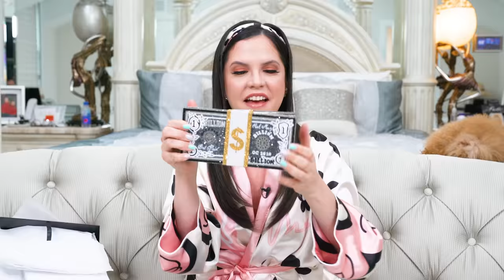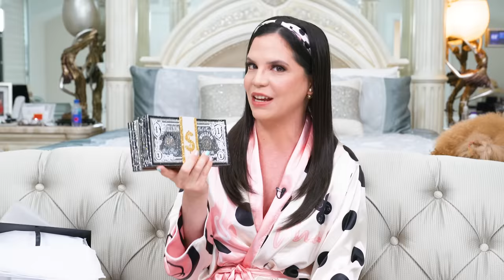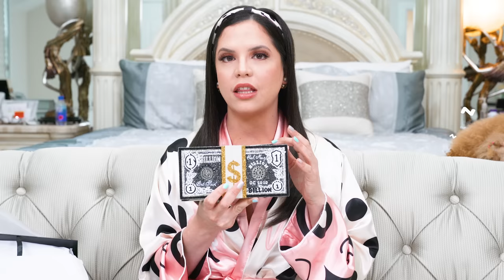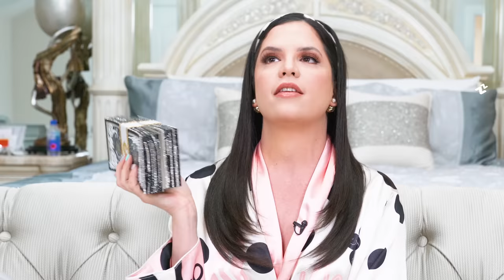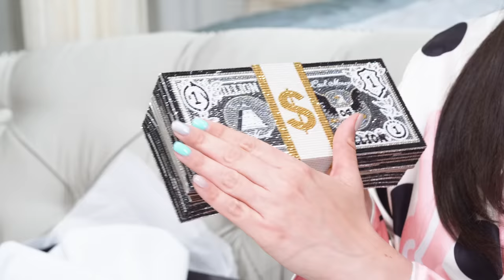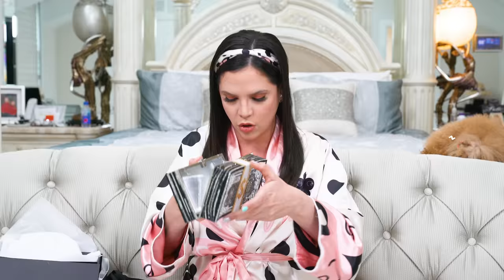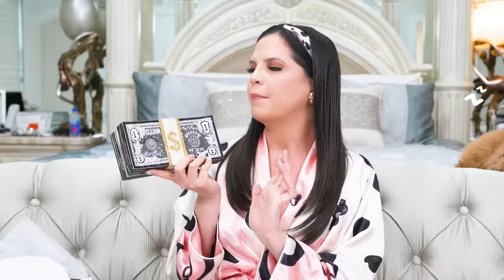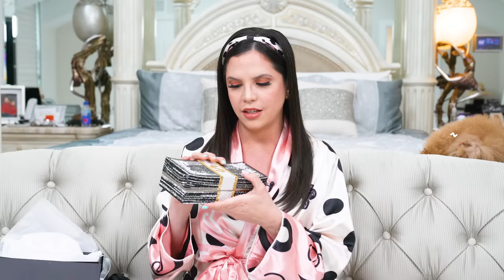TENGO UN BILLON DE DOLARES | COMO LAS KARDASHIAN Y JENNIFER LOPEZ | El Mundo de Camila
camilovers En el video de hoy les cuento como obtuve 1 billón de dólares 😂. Vean todo el mega haul que tenemos video para que se diviertan y compartan . Recuerden que tenemos un sorteo en el canal de unas tasitas de té.